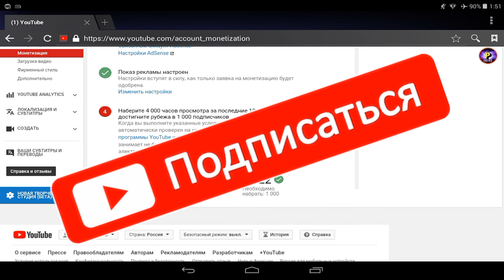НОВЫЕ ПРАВИЛА YOUTUBE! ПРО МОНЕТИЗАЦИЮ!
Всем привет. В сегодняшнем видео вы узнаете, новые правила ютуб!